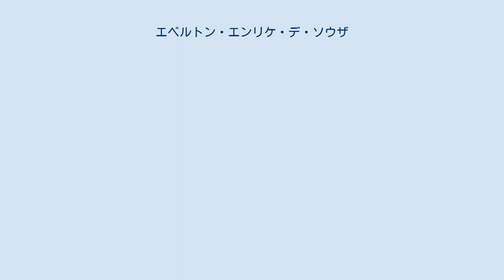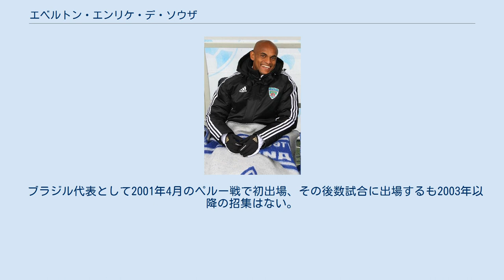エベルトン・エンリケ・デ・ソウザ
アトレチコ・ソロカーバの選手
エベルトン・エンリケ・デ・ソウザ（Éwerthon Henrique de Souza, 1981年6月10日 - ）はブラジル・サンパウロ州サンパウロ出身の元サッカー選手。
 コリンチャンスの大ファンであった父の薦めで7歳からコリンチャンスに入り、1999年にトップデビューを果たす。
しかしながら出場機会を得られず、リオ・ブランコECへレンタル移籍。
ここでは中心選手となってサンパウロ州選手権で5得点を挙げた。
コリンチャンス復帰後もサンパウロ州選手権で9得点を挙げている。
 2001-02シーズン、ドルトムントを選択し、ドイツへと旅立つ。
ドルトムントではヤン・コレルの落としたボールをゴールへ蹴りこむ役割を担い、2001-02シーズンから4年連続で2桁得点を記録した。
 ドルトムントは親会社の経営難に苦しんでおり、2005年7月にスペインのレアル・サラゴサと5年契約を結んだ。
移籍金は公開されていない。
2006年1月27日のFCバルセロナ戦 (4-2) では2得点し、相手の公式戦連勝記録を18で止めた。
サラゴサでの1年目は快足を生かして得点を量産したが、2年目はセルヒオ・ガルシアの台頭もあって出場機会を減らし、2007年7月16日にはドイツ王者のVfBシュトゥットガルトにレンタル移籍した。
3年ぶりにブンデスリーガでプレーしたが、活躍することは出来ず、冬にはRCDエスパニョールへとレンタルされている。
2008-09シーズンは2部に降格したサラゴサに復帰し、リカルド・オリヴェイラとコンビを組んで得点を量産した。
最終的に28得点し、CDテネリフェのニノに次ぐ得点ランク2位に入った。
 しかし、2009-10シーズンは出場機会を減らし、更に冬の移籍市場でウンベルト・スアソが加入したことによりEU外選手枠からも外れた。
このことから2010年2月22日、ブラジルのSEパルメイラスへ移籍した。
2011年7月、ロシアプレミアリーグのFCテレク・グロズヌイへ1年間の契約で移籍をした。
2012年1月、6試合で1得点と稼働率の低いエベルトンにクラブは話し合いの場を持ち、エベルトン自身もクラブを退団したいとの願望を示したため、双方の合意の下で契約を解消し退団した。
 ブラジル代表として2001年4月のペルー戦で初出場、その後数試合に出場するも2003年以降の招集はない。